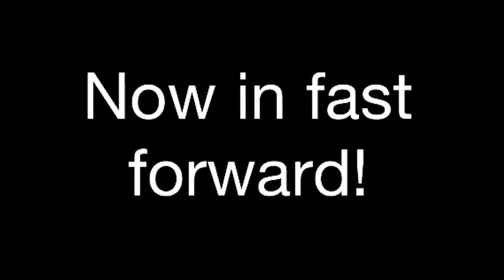Battlefield: Bad Company Fuel Silo Vs. Laser Designator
Here is a video of the ghost town level where u get to blow up the fuel solo with a laser designator!